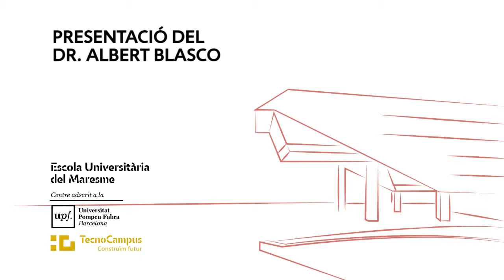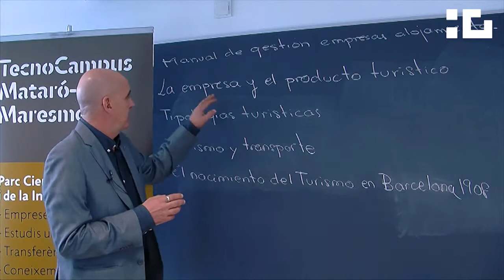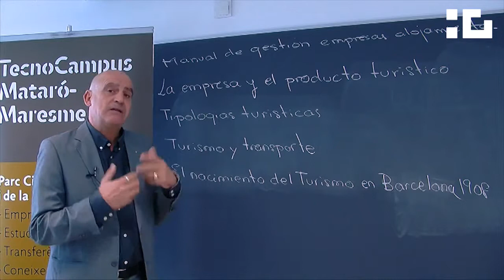Presentació de Dr Albert Blasco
Presentació del Dr. Albert Blasco, professor de l'EUM